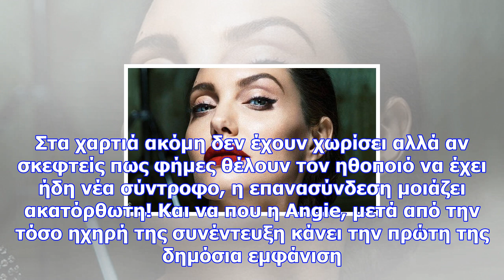Η angelina jolie στην πιο extreme της εμφάνιση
Newsbomb.gr Η Angelina Jolie, την τελευταία εβδομάδα, έσταξε αρκετό δηλητήριο για τον πρώην σύζυγό τ...